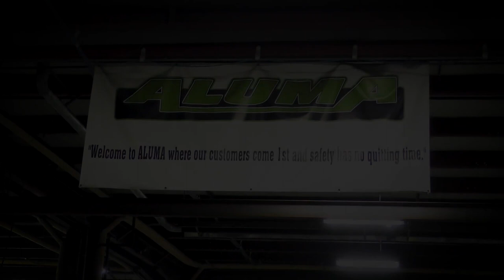Deer & Deer Hunting | Aluma Trailers Partnership